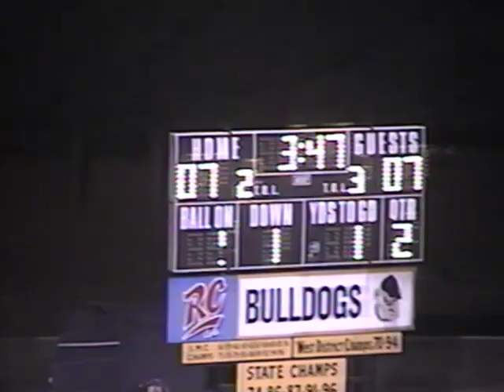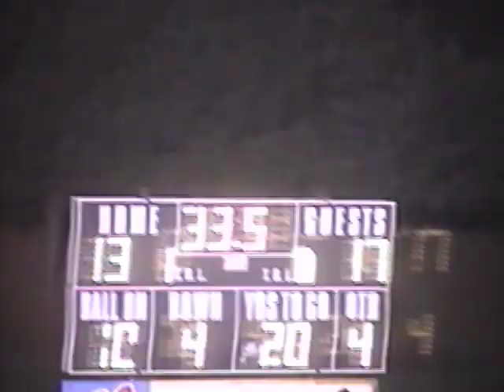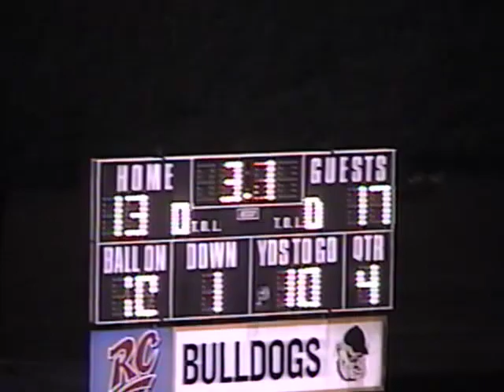East Surry Football (2001) vs. Murphy, 3rd Round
East Surry takes on Murphy for the third round of the state playoffs in Murphy, NC.